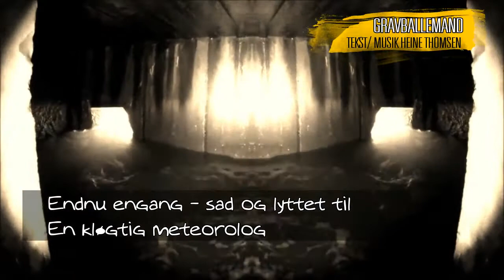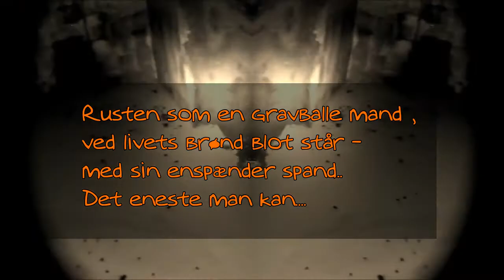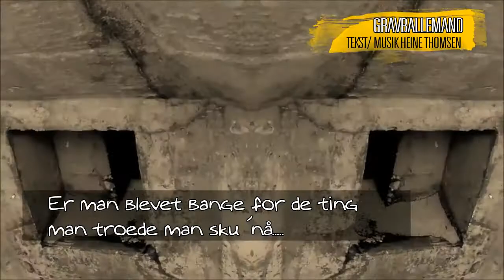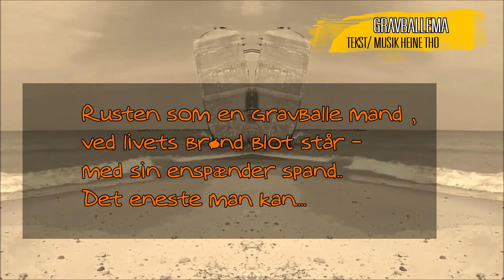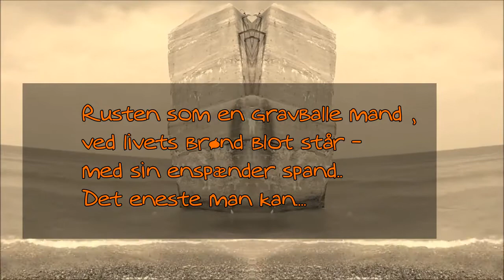Gravballemand tekst musik heine thomsen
Recorded on Boss Digital Recorder BR-800
16 marts 2018
Guitar,Bas,Vokaler - mix  by Heine Thomsen Alias Mr. Thomsen